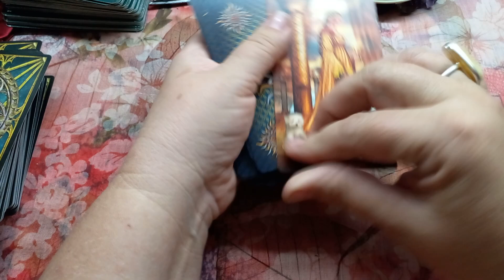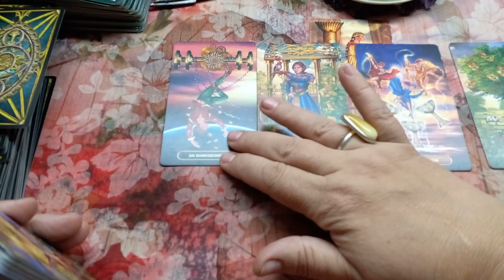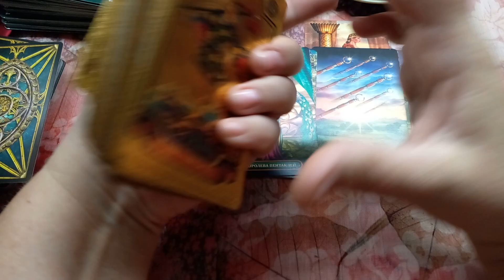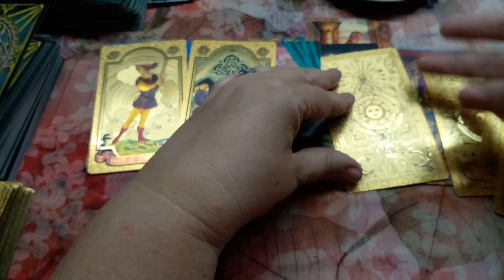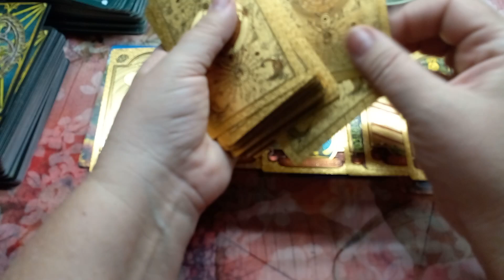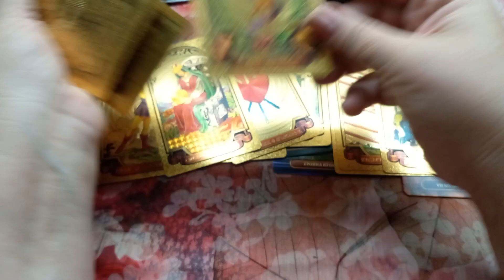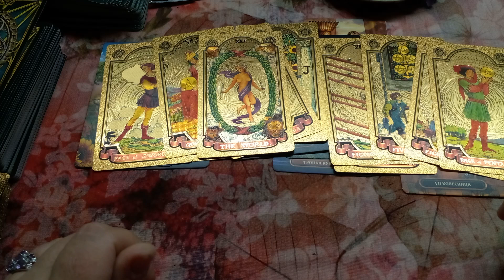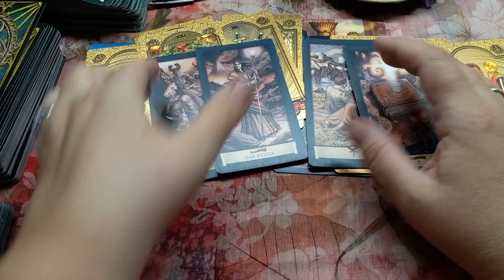Красный Лиман до конца 2022г.